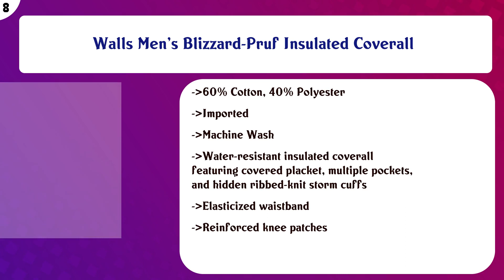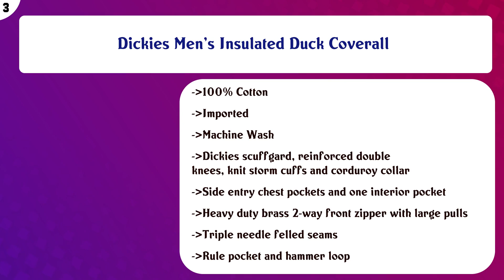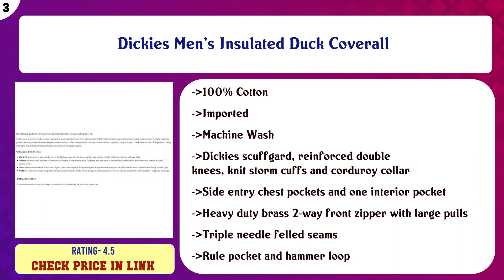Top 10 Men's Insulated Coveralls to buy in USA 2021 | Price & Review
Top 10 Men s Insulated Coveralls to buy in USA

 Find the links below to buy these products:

 List of top Men s Insulated Coveralls:

RefrigiWear Iron-Tuff Insulated Coveralls with Hood -50F Extreme Cold Suit

 ScentLok Men's Savanna Quickstrike Coverall

 Walls Men's Blizzard-Pruf Insulated Coverall

 Red Kap Men's Insulated Blended Duck Coverall

 Dickies Men's Sanded Duck Insulated Coverall

 Berne Men's Deluxe Insulated Coverall

 Red Kap Men's Long Sleeve Insulated Twill Coverall

 Dickies Men's Insulated Duck Coverall

 Key Industries Men's Insulated Duck Coverall

 Carhartt Men's Quilt Lined Duck Coveralls X01

 Content of this Video:

10 best products to buy Men s Insulated Coveralls USA

 Top rated Men s Insulated Coveralls in USA